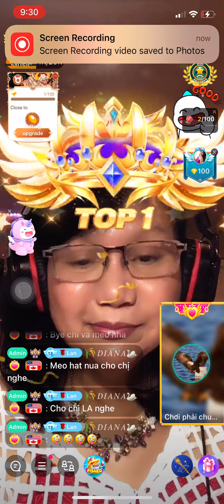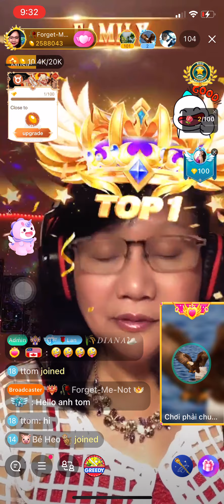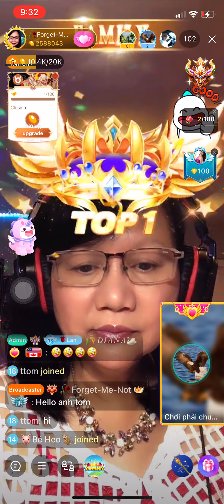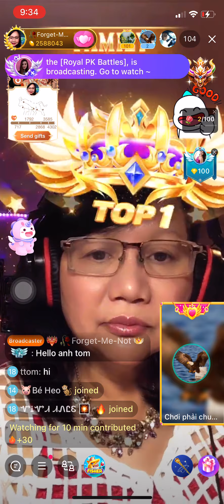May 7, 2022